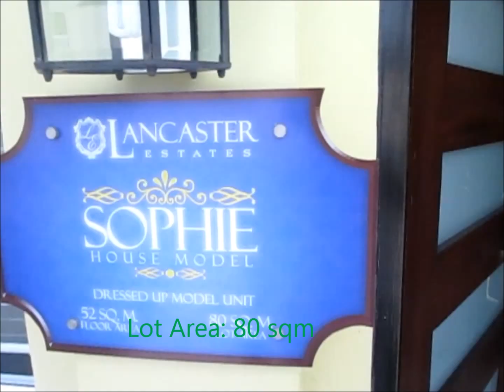Profriends House and Lot for Sale in Cavite, Philippines Sophie 3BR 2TB Single (Dressed Up)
Sophie House is very near SM Mall of Asia,  takes only 25 minutes travelling by private vehicle via the newly constructed modern highway, the CAVITEX and COASTAL RD. There will be another shortcut that will shorten further travelling time in the near future to be constructed adjacent to CAVITEX and will be connected to C5. Accessibility and convenience make Sophie a very suitable place to relocate. The Village is adjacent to other villages developed at Lancaster New City, Imus.

House and Lot Model: Sophie
Property Type : Single Attached(2-Storey)
Village Name : Somerset Village
Village Location: Lancaster Estates, Alapan, Imus-Gen. Trias Boundary, Cavite, Philippines
Bedroom : 3
Bathroom: 2
Garage : 1
Lot Area : 52 sqm.
Floor Area : 80 sqm.
Selling Price : P 1,745,280.00
Monthly DP (15 mos.) : P 13,210.67
Completion Date : 15 - 18 months

House Finishes

How to Avail

a.  Thru Bank Financing
Dowpayment: 12.5% of the Total Contract Price.  To be paid in 15 monthly installment without interest.  Start of payment:  30-45 days
after paying the reservation fee.
Balance Loanable: 87.5% will be loaned from our accredited bank.  This is called the bank amortization. Our Developer's office will process your loan.  Start of payment:  On the 16th month. After 15 months of paying in full the 12.5% downpayment.  If you pay the downpayment in full cash, your bank amortization will still start on the 16th month.
Estimated Move-in Date:  On the 18th month.  After 15 months of paying the downpayment and bank has paid the Developer.
b.  Thru Inhouse Financing
Dowpayment: 30% of the Total Contract Price.  To be paid in 24 monthly installment without interest.  Start of payment:  30-45 days
Balance Loanable: 70% will be financed by the Developer.  This is called the Inhouse amortization. Our Developer's office will process your loan.  Start of payment:  On the 25th month.  After 24 months of paying in full the 30% downpayment.  If you pay the downpayment in full cash, your amortization will still start on the 25th month.
Estimated Move-in Date:  On the 18th month.  After 15 months of paying the monthly downpayment.
c.  Cash Deferred Payment - 24 Equal Monthly Payments NO Interest
Reservation Fee:  Php 20,000.00
Dowpayment: There is no downpayment required.
Amortization:  There is no amortization.
Cash deferred payment is considered as cash.  Reservation fee is deducted from Total Contract Price.  The balance will be divided into 24 monthly installment without interest.  Start of the 24 monthly payment:  30 days after paying the reservation.
Estimated Move-in Date:  On the 18th month.  After 15 months of paying the monthly installment.
d.  Spot Cash
Reservation Fee:  Php20,000.00
The balance will be entitled with a discount ranging from 4-10% depending on when you will pay in full.

Initial Requirements for In-House Financing
3 pcs. ID picture
2 Valid ID & TIN & Cedula
Marriage Contract
70 pcs. Postdated Checks

Floor Plan and Room Dimensions
Homes for Sale - 3 BR 2 TB Sophie House Near SM Mall of Asia

Ground Floor:
Living Area/ Kitchen/ Dining: 13.85sqm
Den/Guest Room - 6.60 sqm
Toilet & Bath:  2.65 sqm

Second Floor:
Bedroom 2:  6.60 sqm
Master's Bedroom: 11.10 sqm
Toilet:  3.35 sqm
Others: 7.95 sqm

Accredited Agent License #: 0013572
Cell Nos:
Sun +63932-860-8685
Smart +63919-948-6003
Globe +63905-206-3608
Websites